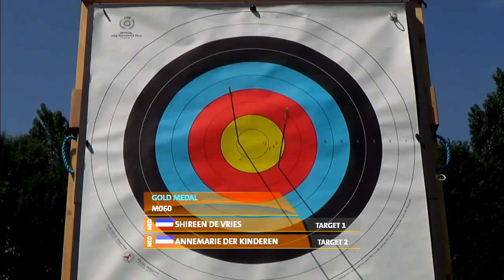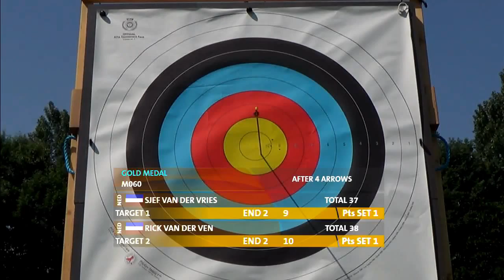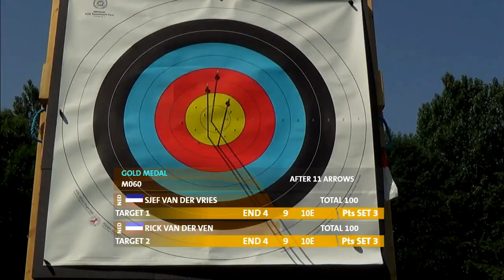Archery National Championships of Netherlands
Follow the bronze and gold finals of the Archery National Championships of Netherlands.